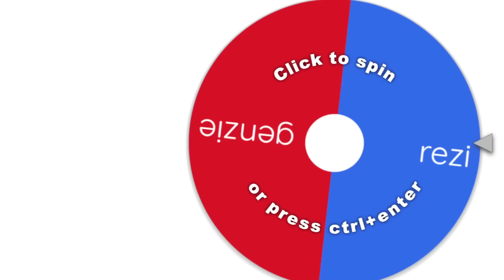REZI ZASKOCZYŁ XD